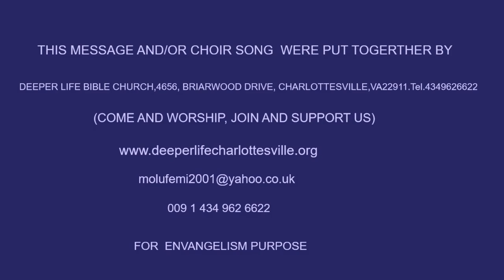THE WARRIOR'S PRAYER AND WATCHFULNESS PAS W F KUMUYI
We miss you on Thursday online prayer meeting, please, don't miss this.